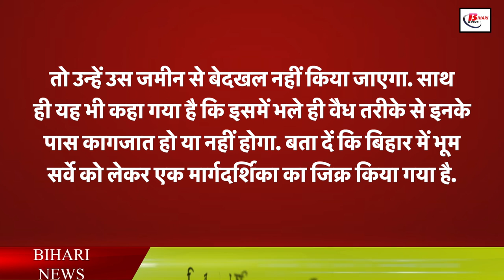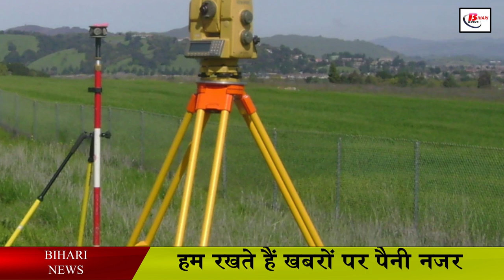सरकारी जमीन पर SC/ST का हैं कब्जा तो अब बन जाएंगे मालिक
These days the work of land survey is going on in Bihar, in such a situation, survey work is going on in many districts of Bihar, while the work of survey is going on in many places. Various works are being done in this regard. So that the land of common people can be easily reached to them. Let us tell you that these days there is talk of getting freedom from illegal land possession in Bihar. But this time it has also been said in the survey that people belonging to Scheduled Castes and Scheduled Tribes have been told to give relief in the land survey. Regarding land in Bihar, it has been said that if people belonging to scheduled castes or tribes are living on any government land, then they will not be evicted from that land. At the same time, it has also been said that even if they legally have documents in this or not.